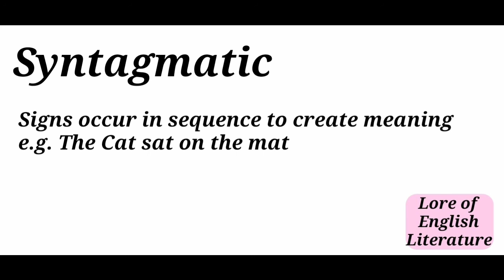Syntagmatic linguistics syntagmatic